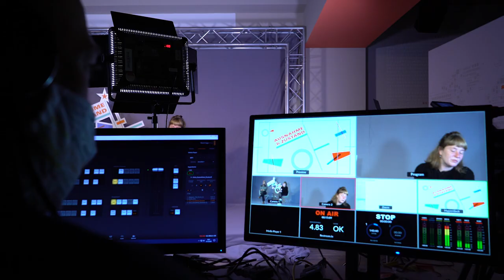Ausnahme&Zustand (Trailer)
Ausnahme&Zustand ist zurück!

Jeden Mittwoch live um 19:00 sprechen wir mit Expert*innen und Aktivist*innen aus Bewegung, Kultur und Politik. Wie wird Coronakrise die politischen und sozialen Verhältnisse von nun an prägen? Was bedeutet die die Pandemie für linke Bewegungen und Ideen?

Den Livestream der RLS findet ihr bei Facebook, Youtube, und